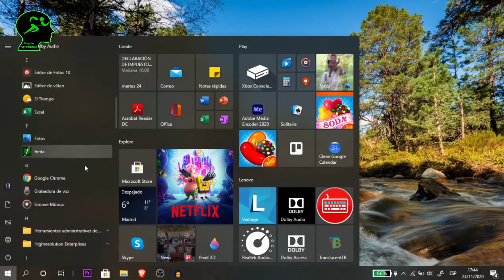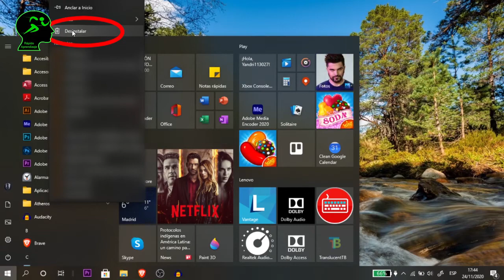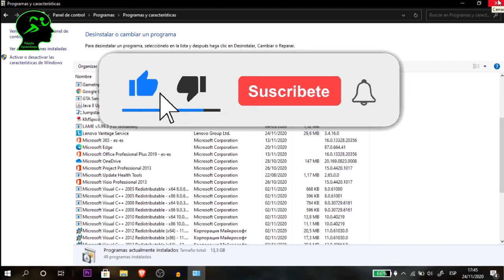Desinstalar programas en Windows 10 | Rápido Aprendizaje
En el tutorial de hoy aprenderás a desinstalar programas y aplicaciones en Windows 10, de forma fácil y sencilla. ✅

🔊Escucha nuestro PODCAST en:
_ Apple Podcast, Spotify, Google Podcast, Ivoox, etc.